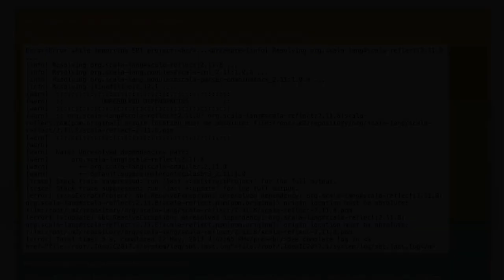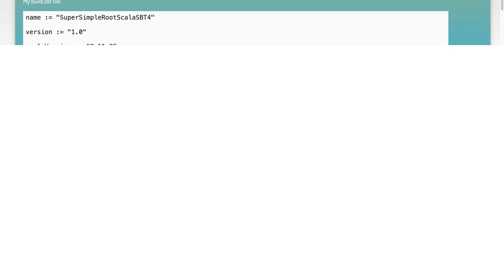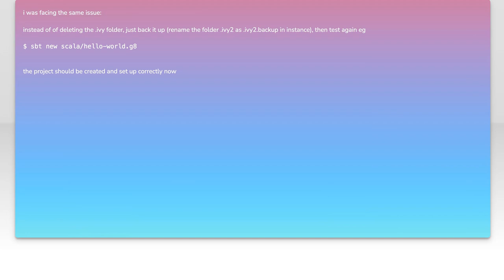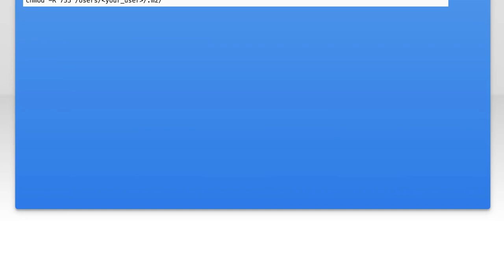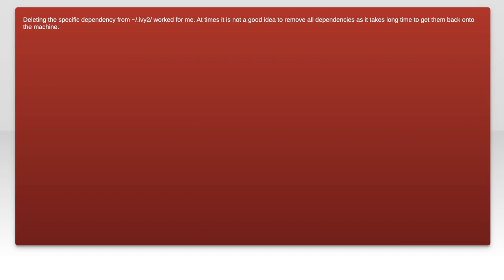Fixing 'Origin Location Must Be Absolute' Error in SBT Project with IntelliJ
In this video, we tackle a common issue faced by developers using SBT (Scala Build Tool) in IntelliJ: the 'Origin Location Must Be Absolute' error. This error can be frustrating, especially when it disrupts your workflow. We’ll walk you through the steps to diagnose and fix this problem, ensuring a smoother development experience. Whether you're a seasoned Scala developer or just starting out, this guide will help you get back on track quickly.

Today's Topic: Fixing 'Origin Location Must Be Absolute' Error in SBT Project with IntelliJ

Related to